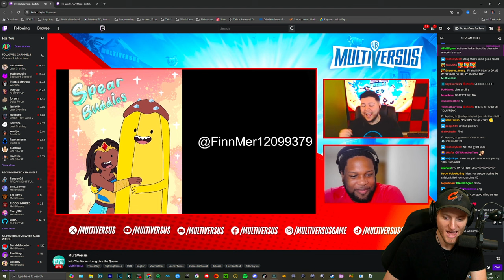OFFICIAL Season 3 Mid Patch NEWS! Jab Nerfs, Gamemodes, and More! (reatcion)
Time Stamps 🎥
00:00 Intro
01:08 Nubia Gameplay Trailer & Breakdown
10:05 12 NEW Maps!
11:44 Events & Skins
14:22 Minigames
17:26 Hitboxes / Hitreacts / Gameplay
21:40 Experimental Mode! (testing grounds)
23:21 Art, Skin, emotes
25:28 Question & Teaser!
26:36 FInal Thoughts